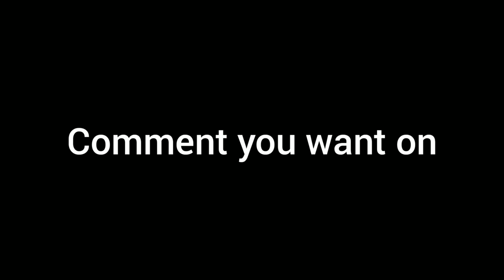The most liked comment on this Video is of ?